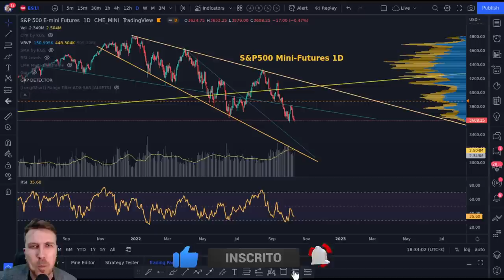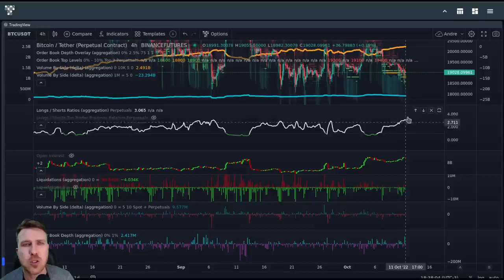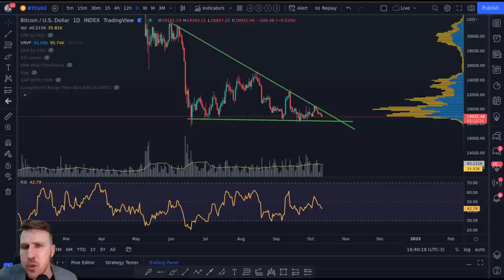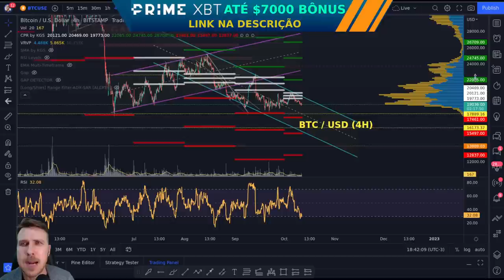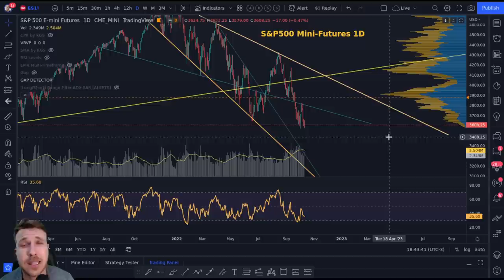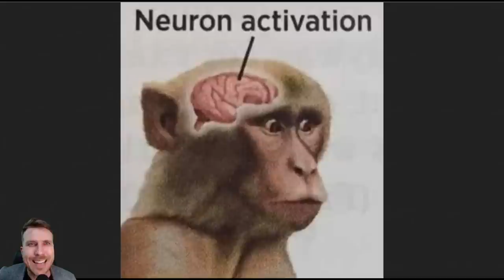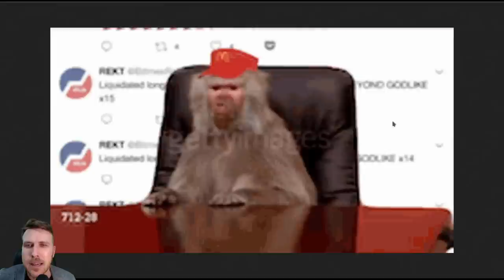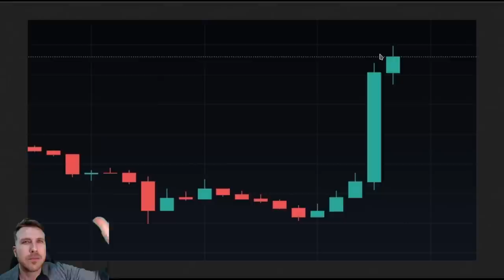BITCOIN: MACADOS ME MORDAM!!! 🙈🙉🙊